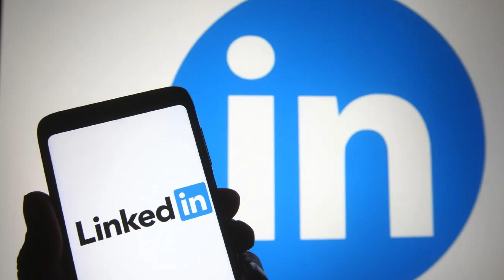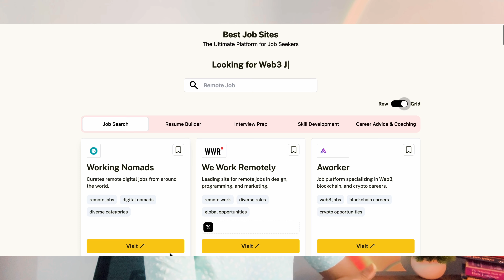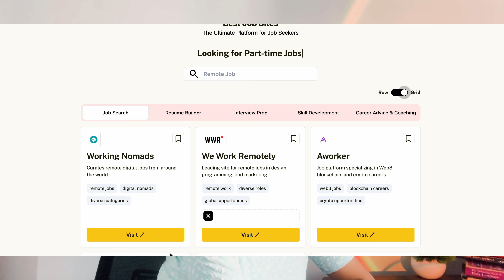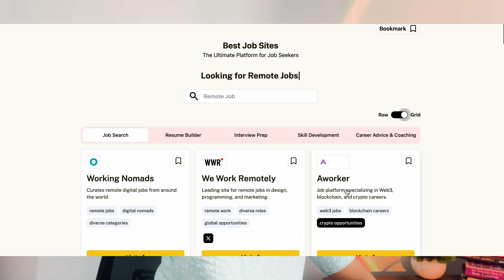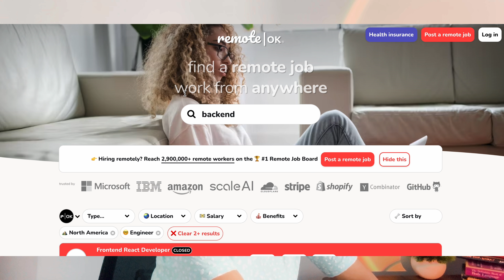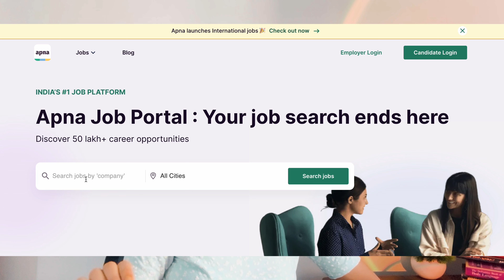Best Portals to find Jobs & Internships for 2024 | Land your Dream Job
🚀 Kya aap apni career ko 2024 mein badhana chahte hain? Toh yeh video aapke liye hai! Iss video mein hum aapko bataayenge woh behtareen portals jo aapko high-demand jobs aur exciting internships dhoondhne mein madad karenge, aur jo aapki professional journey ko uchhaal denge.

🔍 Soch rahe hain ki kaunsa portal choose karein apne job search ki shuruaat ke liye? Hamari dhyan se tayaar ki gayi list mein hain woh portals jo 2024 ke highest search rates aur relevant keywords ke saath judi hain. Chahe aap ek anubhavi professional ho ya haali mein graduate hue ho, yeh platforms alag-alag industries aur skills ke liye banaye gaye hain.

🌐 Khud ko rakhe tayar market ke trends ke saath, aur explore karein opportunities on the cutting-edge job portals. Yeh video dekhein aur judein top companies aur organizations se, jo actively talent dhoondh rahe hain aapke field mein.

🔑 Key Features:

Optimized Keywords: Humne research ki hai taki aapko woh portals milen jo search results mein upar aate hain, jisse aapko maximum visibility mile potential employers ke liye.
User-Friendly Interface: Inn platforms ko aasani se navigate karein, aur banayein apne job search ko effortless aur enjoyable.
Diverse Opportunities: Full-time positions se lekar internships tak, yeh portals alag-alag career levels ke liye variety of roles offer karte hain.
Industry-Specific Searches: Apne industry preferences ke hisab se job search ko customize karein, aur dhoondein woh job jo aapke skills aur sapno ke saath milti ho.
🚨 2024 mein apne dream job ko dhundhne ka mauka mat chhodiye! Yeh video dekhein aur lijiye pehla kadam apne sapno ki aur.

Niche comment karein apne vichar aur kuch aur topics suggest karein jinpar hum future videos banayein.

I'm Mansi Gupta, a Computer Science graduate with Rank 2 in B.Tech 🏫, 21U21 Awardee 🏆, Public Speaker 🎤, Soft Skills & Personality Development Coach💡.

💼 On this channel, I share insights on excelling in your career, achieving personal growth, and standing out in the crowd.  Expect new videos every 3 times a week, covering topics like productivity ⏳, work-life balance, career advice, startups, and much more.

Join me on this journey of continuous learning and growth! 🚀